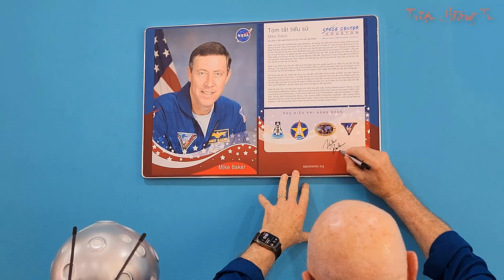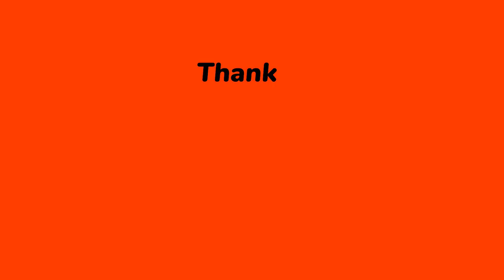TUẦN LỄ NASA HẬU GIANG NĂM 2023|THPT VỊ THANH🌠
✅ Nội dung chính của Video: TUẦN LỄ NASA TẠI TRUNG HỌC PHỔ THÔNG VỊ THANH TỈNH HẬU GIANG NĂM 2023 05/6/2023.